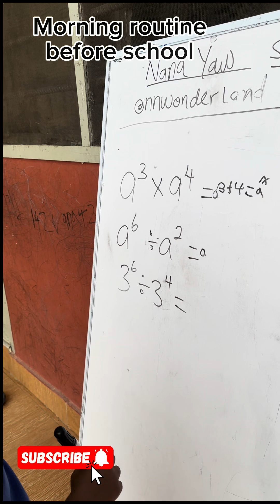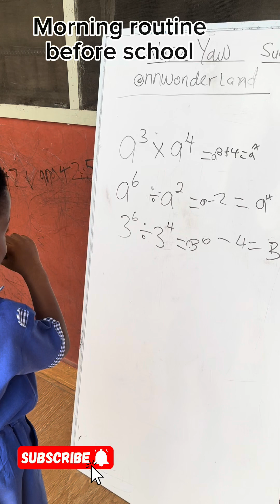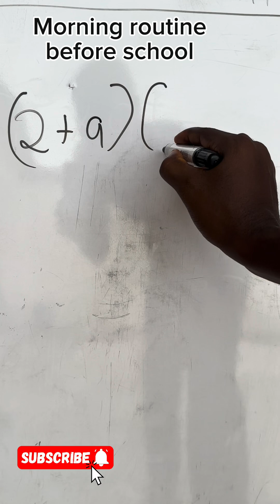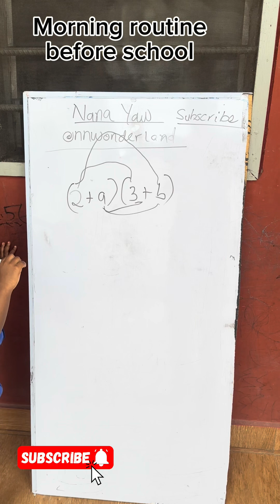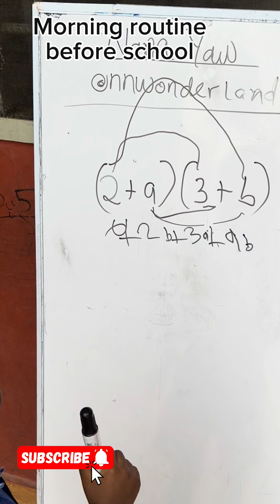The 2 year old genius now teaches indices Unbelievable genius ​⁠@AGT ​@GhanaWebTV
Nana Yaw solves indices and algebra to warm up before school!!